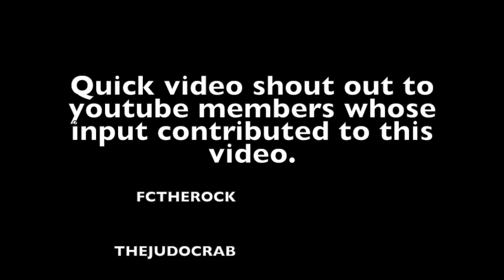Reloading Bug-A-Salt’s SHRED- ER cartridges V 3.0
Version 3.0 of the Reloading the Bug-A-Salt SHRED-ER.  In this version I have updated the material and process of reloading the SHRED-ER cartridges.  Reloading is now easy, inexpensive and clean, allowing for fast recycling times between firing and reloading cartridges.  No more worries about discontinued or running out  of factory ammo for SHRED-ER.

Also due to popular demand I returned to actual fly shots over the steel targets in demonstrating reload function and brought back the obligatory dog Poop 💩 shots in slow motion.

Special thanks to YouTube members:

fctherock
TheJudoCrab

Their input and suggestions made brought about the creation of this video.  So if you don't like it feel free to blame them 🤔